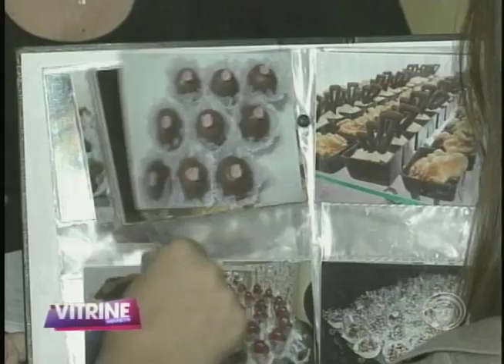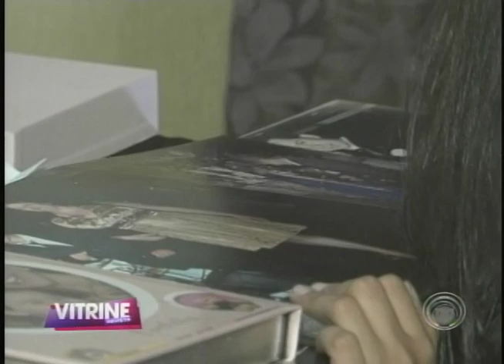Feira de Noivas e Decorações apresenta tendências de casamentos e festas (26/09)